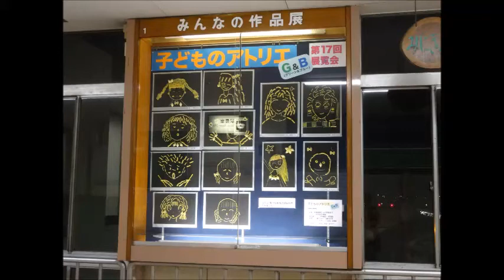2020 5 20 白岡市 白岡駅 みんなの作品展 ミニギャラリー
駅をご利用の皆様　よろしくお願いいたします。